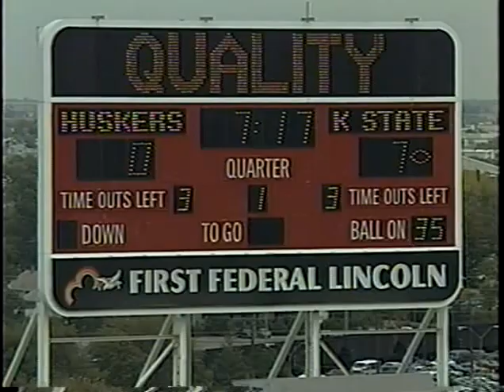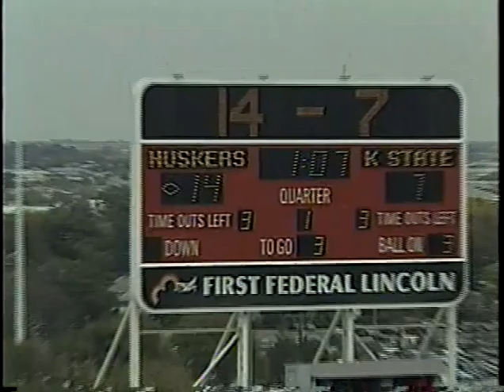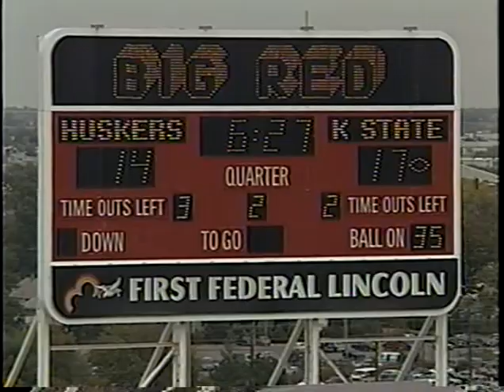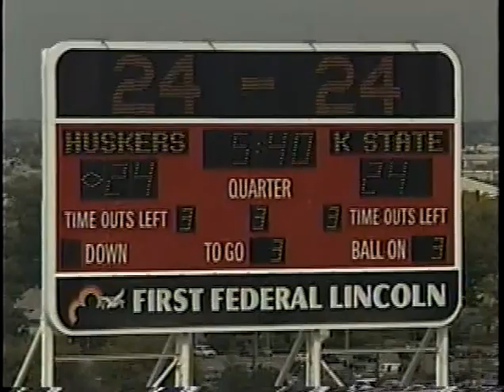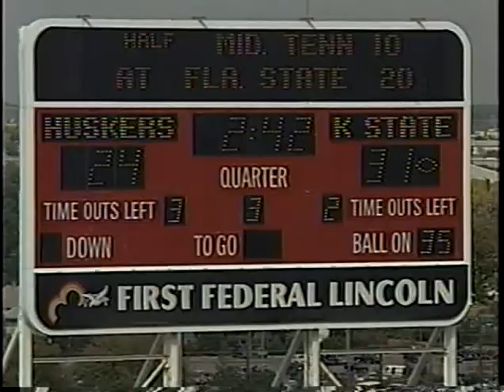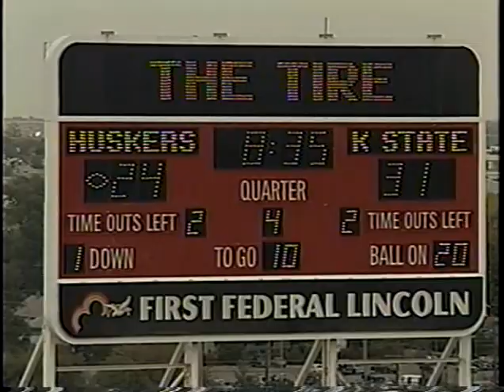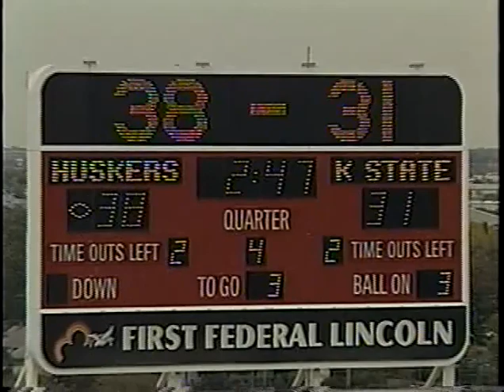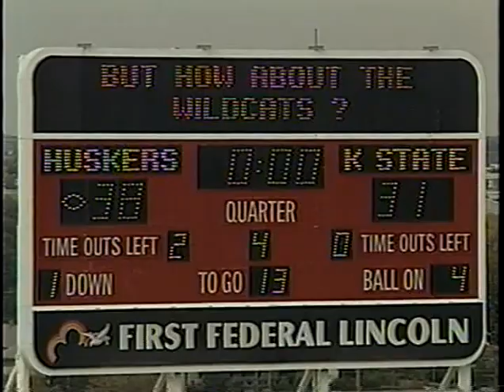1991 - Kansas State 31 @ Nebraska 38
Kansas State 31
(9) Nebraska 38

Attendance: 76,209 | Memorial Stadium | Lincoln, NE

Wildcat Football Network Broadcast Team

Play-by-Play: Mitch Holthus
Color Analyst: Stan Weber

This is a broadcast, telecast, and production of Kansas State University Athletics and K-State Sports Properties, a property of Learfield IMG College. I do not claim ownership of any kind therefore I do not profit from it in any way.